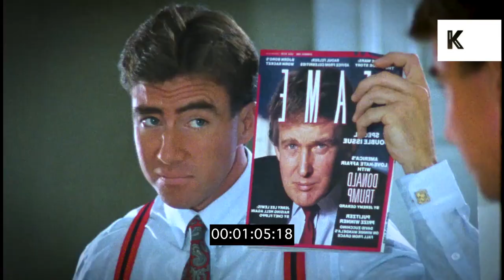1980s Wealth, Yuppies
1980s Wealth, Yuppies from the Kinolibrary Archive Film Collections. To order the clip clean and high res for your commercial project or to find out more Clip ref YP1

INT man gets dressed, CU, suit, businessman, watch, looks at himself in mirror.